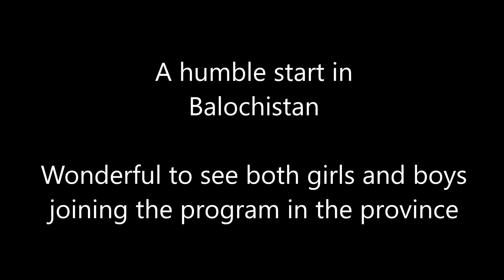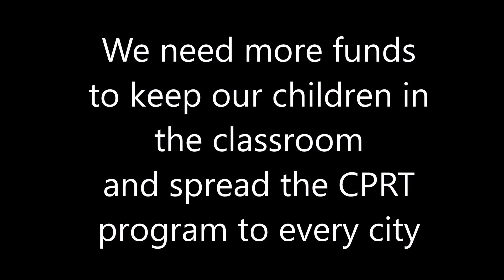CPRT Quetta centre inauguration in Balochistan province, Pakistan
Child Protection and Rehabilitation Trust video reports of the inauguration of our Quetta centre and a centre in the 3 of the 4 provinces in Pakistan

for further information.